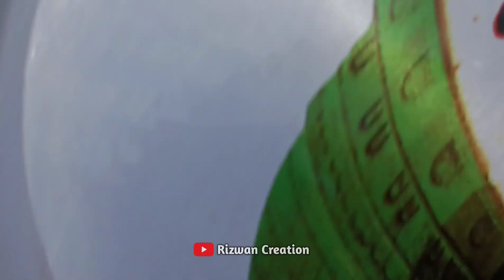जश्ने ईद मिलादुन्नबी 2022 || 12 Rabiulawwal || Jashne Eid Miladun Nabi || Bhounrasa Juloos 2022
IMPORTANT NOTICE These All Things Are Copyrighted. We Just Edited And Published To Audience For Entertainment

Eid Miladun Nabi Coming Soon WhatsApp Status.The Biggest Celebration In The World.Eid Miladun Nabi Status